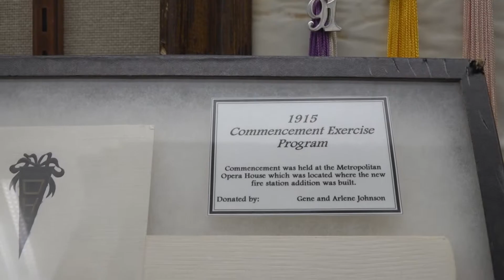Owatonna Pride In Music Since 1919